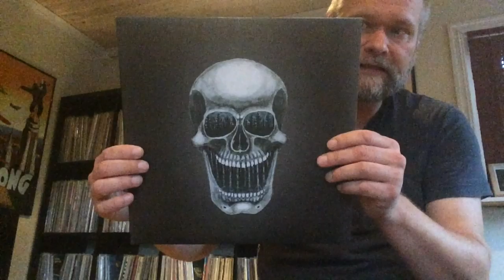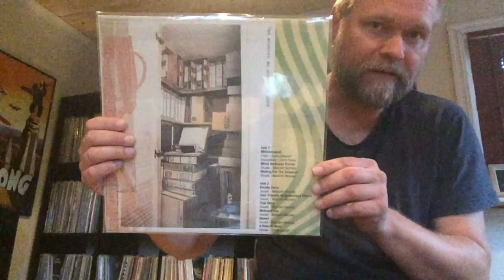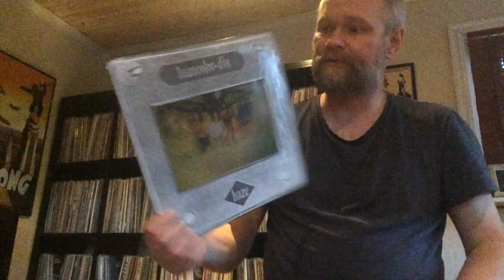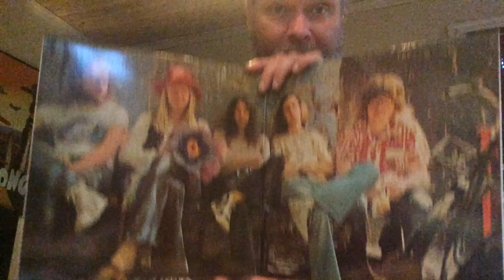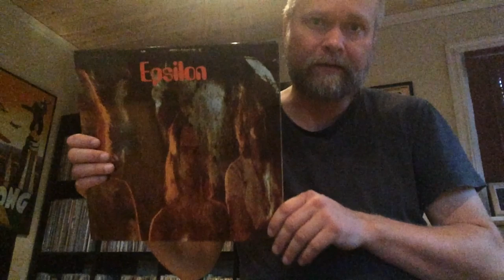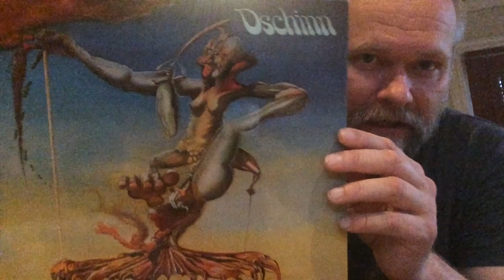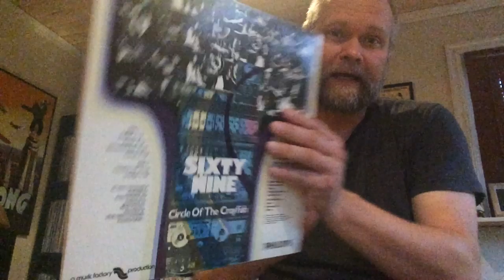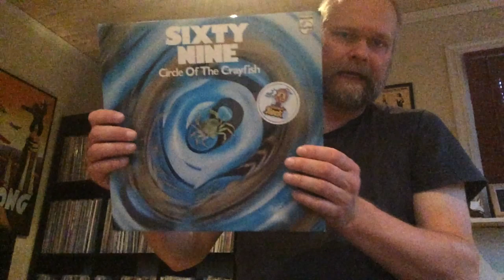Vinyl Record Collection Update September 2019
In which I show some top notch German prog & psych records.
Needle drops towards the end.